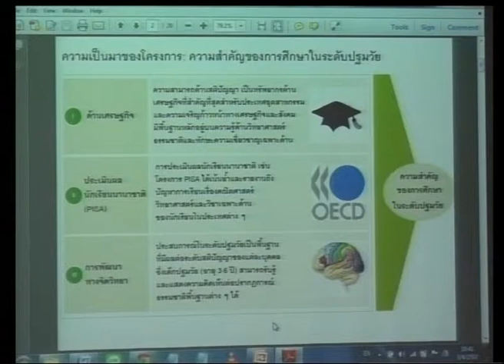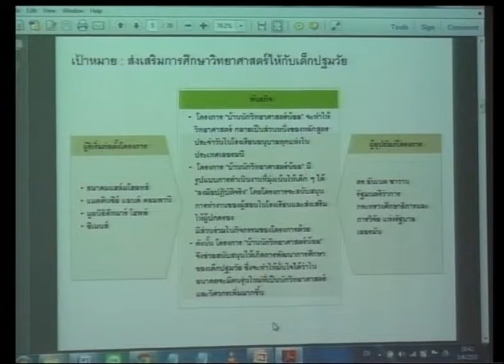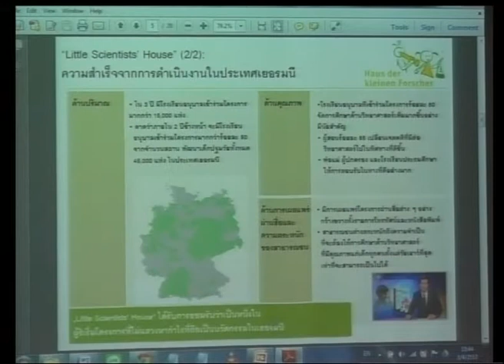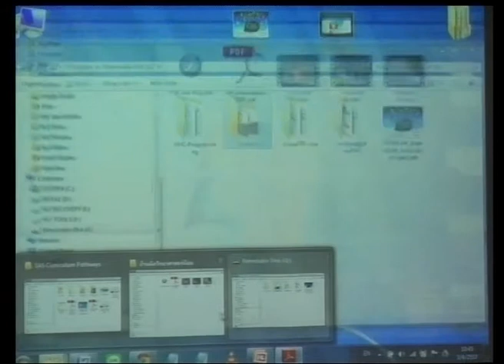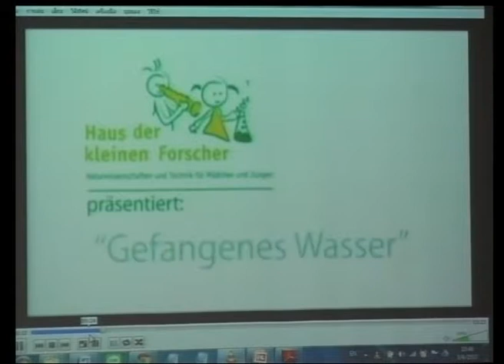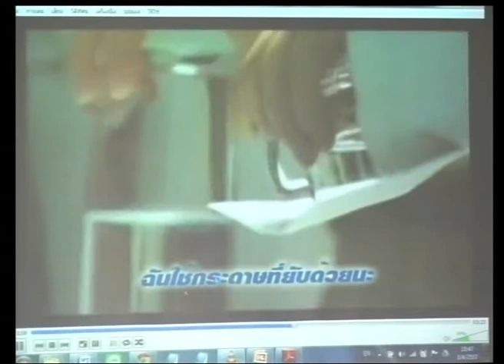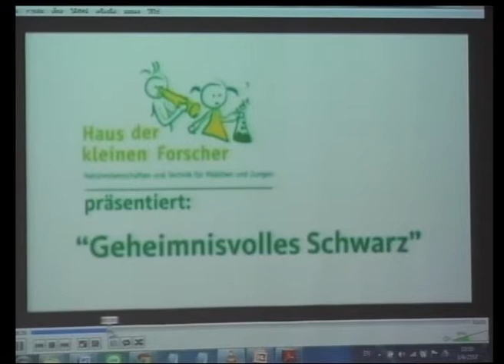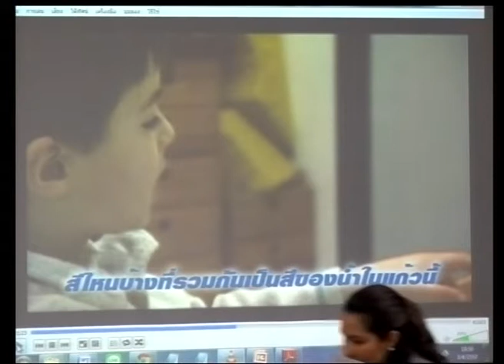บ้านนักวิทยาศาสตร์น้อย ประเทศไทย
คุณฤทัย จงสฤษดิ์ บรรยายเรื่อง บ้านนักวิทยาศาสตร์น้อย ประเทศไทย ที่ช่วยส่งเสริมการเรียนการสอนวิทยาศาสตร์สำหรับเด็กปฐมวัย ในการสัมมนาเรื่อง "สานต่อโครงการไอทีตามพระราชดำริฯ เพื่อพัฒนาเยาวชนก้าวสู่ศตวรรษที่ 21" วันพฤหัสบดีที่ 3 เมษายน 2557 เวลา 09:00--12:00 น. ห้องประชุม CC-306 อาคารศูนย์ประชุมอุทยานวิทยาศาตร์ประเทศไทย